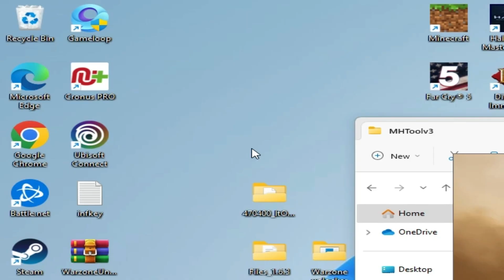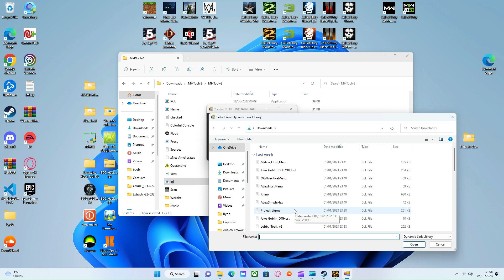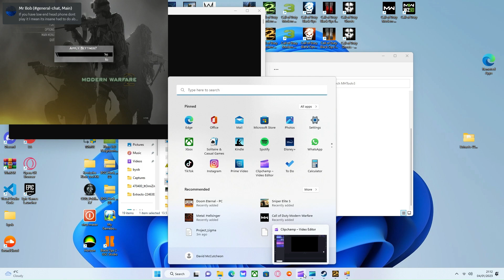Project Ligma mod menu on mw2 pc on steam